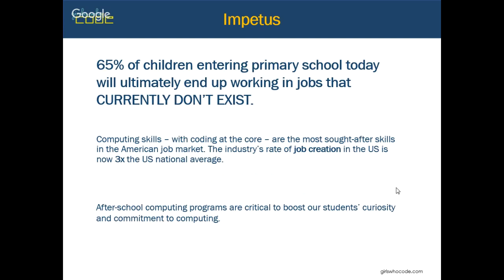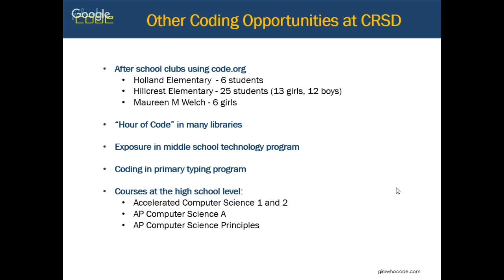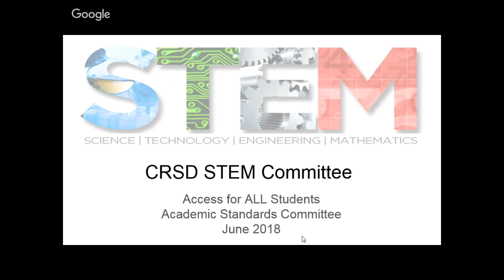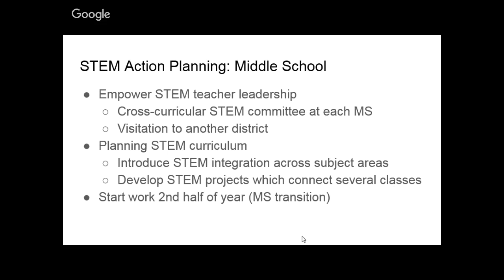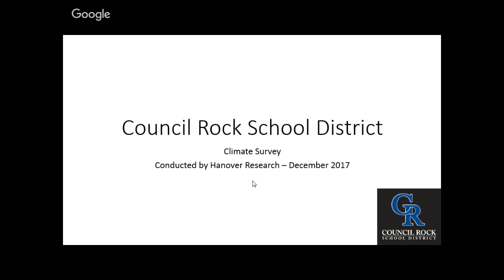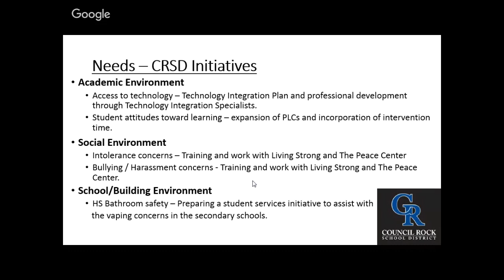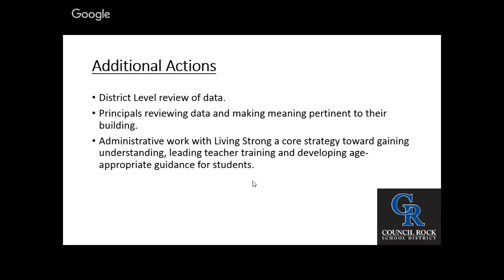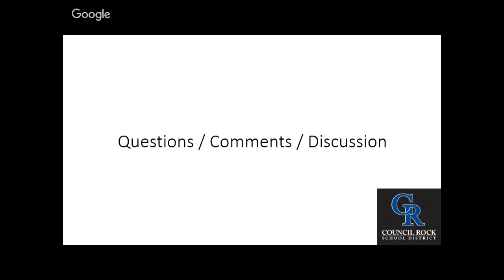Academic Standards Committee, June 28, 2018